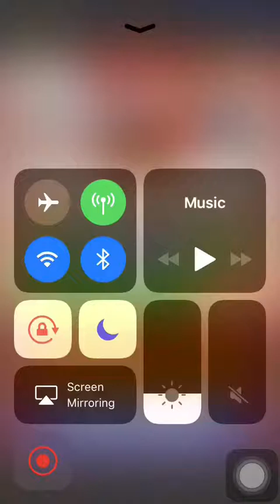Cookie Jam Level 3,484 2 stars: